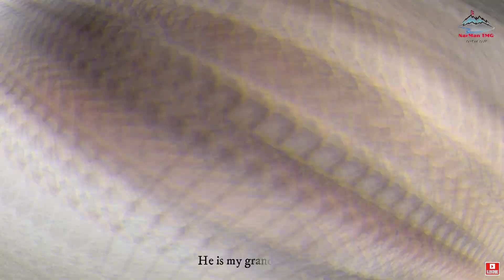Ropai | Rice Plantation | Day 1 | Episode 2